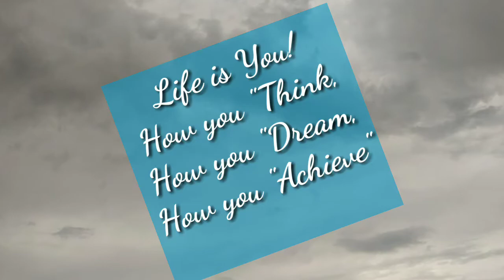Life is all about You! లైఫ్ లో ఫస్ట్ టైం నేను చేస్తున్నాను Glass Bottle Decor ||Paneer Burji Recipe